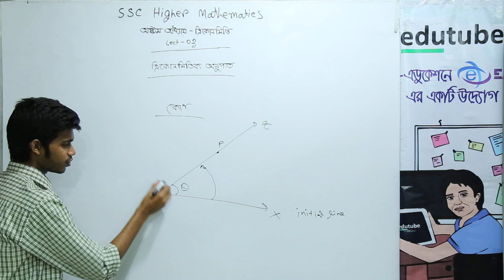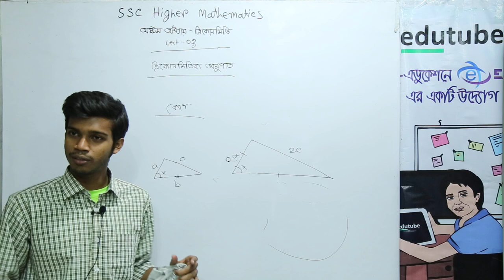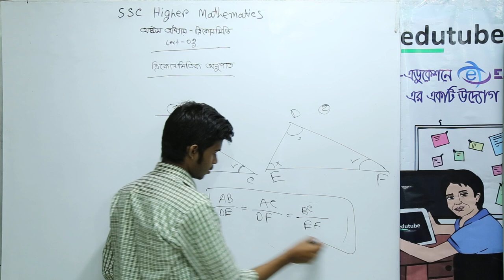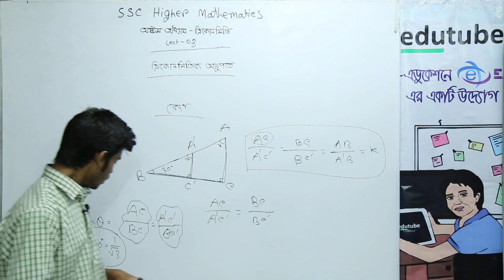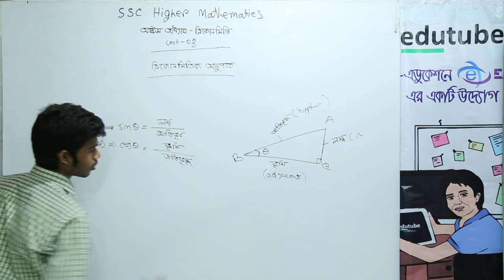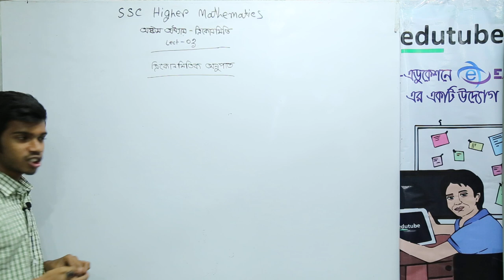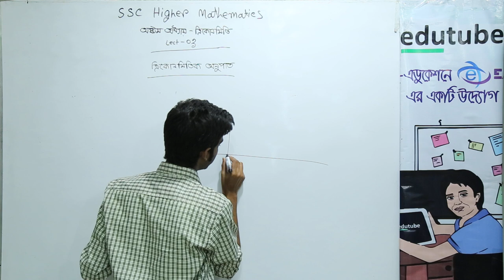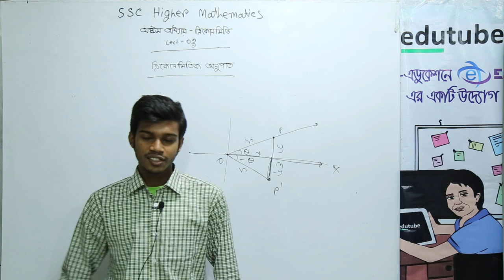SSC Higher Math,Chapter 08,Trigonometry, ত্রিকোণমিতিক অনুপাত Part 03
এস এস সি উচ্চতর গণিত “ত্রিকোণমিতি” (অধ্যায় ০৮) অধ্যায়ের আলোচনা চলছে পার্থ সুত্রধর স্যার ( গণিত বিভাগ, ঢাকা বিশ্ববিদ্যালয়) -এর সাথে। আরও অনেক ক্লাস পাওয়া যাবে, edutubebd.com সাইটের LIVE CLASS সেকশনে। edutubebdনামে সার্চ দিয়ে,ফেসবুক group এ join কর, সব ধরনের আপডেট  পেতে।